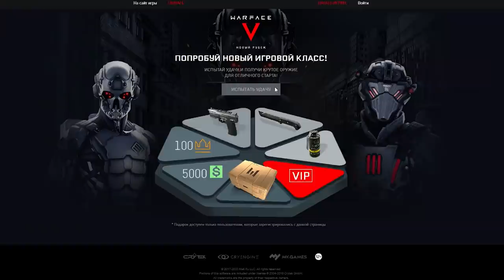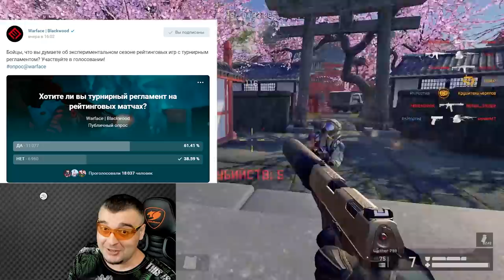НОВЫЕ ПРАВИЛА РМ Warface ☛ Варфейс